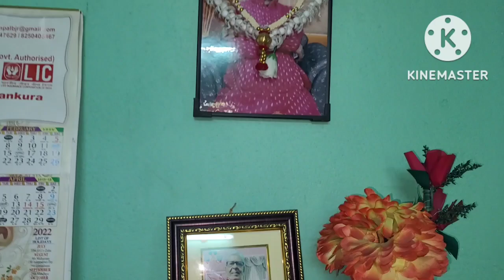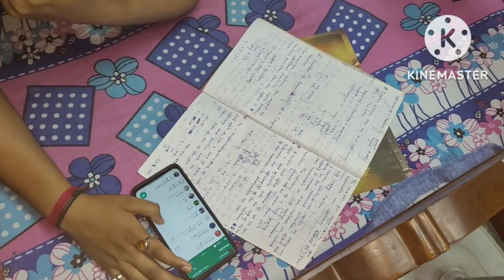Chotobelar Moto Kore Saree Porlam Aj/Rater Menu Gorom Gorom Paratha|| @Susmita Banerjee vlogs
Chotobelar Moto Kore Saree Porlam Aj/Rater Menu Gorom Gorom Paratha||
bengali vlog
Daily vlog
@Susmita Banerjee vlogs